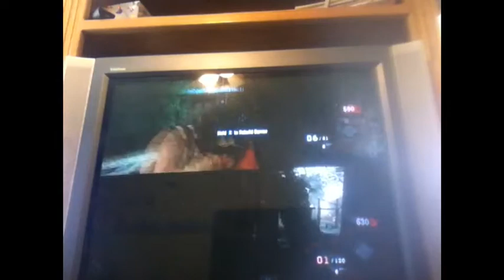World At War Zombies, AGAIN!!!!!!!!!